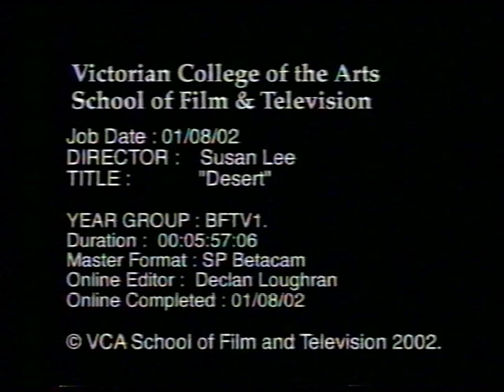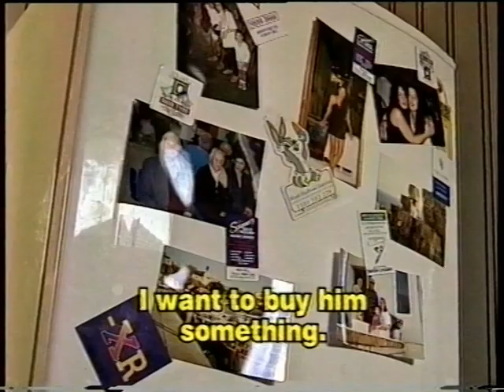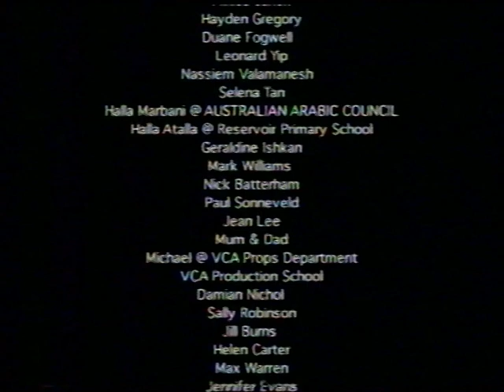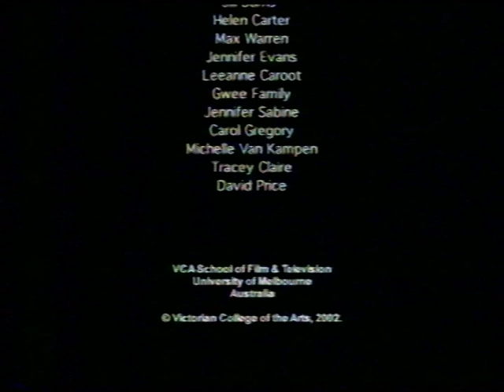Desert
2002
My first year student film at VCA School of Film & TV (Melb, Aus)

'Desert' arose from the struggles facing the Australian Middle-Eastern communities in 2001.  During that dawn, when there was scarce understanding or media coverage of the Arab-Australian perspective, we decided to collaborate on a short film that symbolised the migrant aspirations through the eyes of a young boy as his family journeys towards a new country.

Exhibited in film festivals around Australia and events to raise cultural identity and humanitarian awareness.

(if i might say so myself, not bad for my first time at Directing and making a complete short film production  :D   not bad for freshies holding a camera for the first time, battling production issues .. ehhe how vintage, it was shot on SPBeta!  Youtubers these days with access to DSLRs won't appreciate the 'olden days' when no one had access to cameras ... and one would have to pay extra for 'instant' overnight development at the lab ... Betacam Cameras are huge and weigh a tonne ... check out my other clip Games Children Play which I shot on a soundless camera from WW2 spliced on a Steenbeck, film frames stuck together with tape and glue!  )